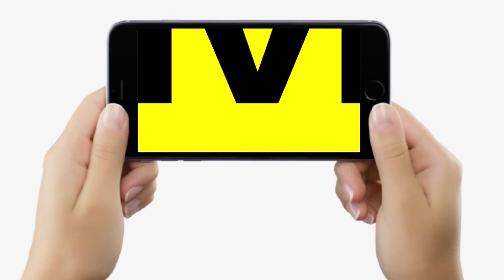Pappu Yadav नहीं छोड़ेंगे Purnea, Congress में आते ही किसने मारा पीठ में, Lalu-Tejashwi पर बोले...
देखें वीडियो - पप्पू यादव नहीं छोड़ेंगे पूर्णिया, पीठ में किसने मारा खंजर कांग्रेस में आते ही, लालू यादव और तेजस्वी पर...

Pappu Yadav नहीं छोड़ेंगे Purnea, Congress में आते ही किसने मारा पीठ में, Lalu-Tejashwi पर बोले | Bihar News | LiveCities